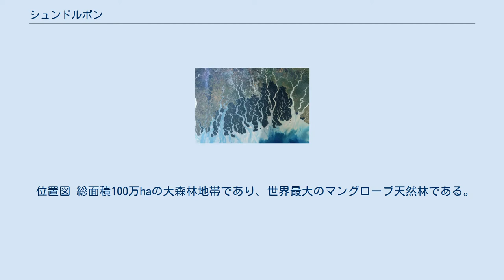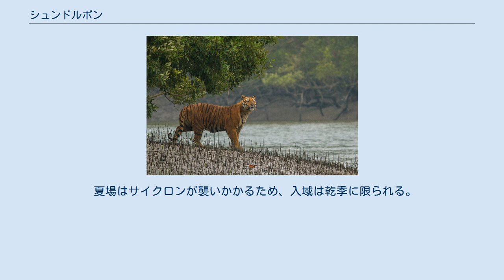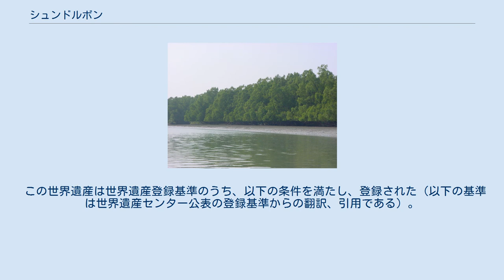シュンドルボン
シュンドルボン（英語：The Sundarbans、ベンガル語: সুন্দরবন、ヒンディー語: सुंदरवन）はバングラデシュ・クルナ管区南部にまたがり、インドに接して広がるマングローブの群生地帯。
バングラデシュ側はそのほとんどの地域が政府によって保護されており、1997年には国際連合教育科学文化機関の世界遺産（自然遺産）に登録された。
1987年に自然遺産に登録済みのインドのスンダルバンス国立公園も同様の保護区である。
シュンドルボンはベンガル語で文字通りには〈美しい森〉を意味する（「 সুন্দর sundara〈美しい〉+ বন bana〈森〉) が、むしろこの地域に生育するアオイ科サキシマスオウノキ属のスンドリの木（ベンガル語: সুন্দরী sundarī; 学名: Heritiera fomes）が関連していると考えられる。
ヒンディー語ではスンダルバンと呼ばれる。
またシュンダバンズと表記している資料も存在する。
 位置図 総面積100万haの大森林地帯であり、世界最大のマングローブ天然林である。
この内、62%にあたる57万7,000haがバングラデシュ側に存在する。
 シュンドルボンはガンジス川のデルタ地帯に位置しており、泥が平たく蓄積した湿地帯である。
数千の川と水路、入り江が複雑に入り組み、この環境がマングローブの群生地帯を生んだ。
一方で多数のシカやワニ、サル、ベンガルトラが棲息しており、その他鳥類も240種類以上確認されている事などから、動物の聖地である。
海岸には、定住性のニタリクジラの他、カワゴンドウやスナメリ、ミナミハンドウイルカやマダライルカ、ハシナガイルカやウスイロイルカや希少種のガンジスカワイルカなど貴重な鯨類が数多く見られる。
 夏場はサイクロンが襲いかかるため、入域は乾季に限られる。
 シュンドルボンは以下の地域が登録されている。
 バングラデシュ政府がシュンドルボン内に火力発電所の建設を進めており、ユネスコ（世界遺産センター）と国際自然保護連合(IUCN)が警告を発しているが、バングラデシュ政府は意に介しておらず、世界遺産委員会は危機遺産指定や登録の抹消を示唆している。